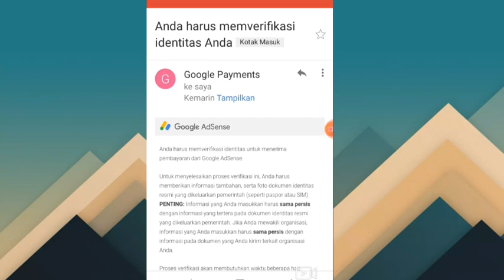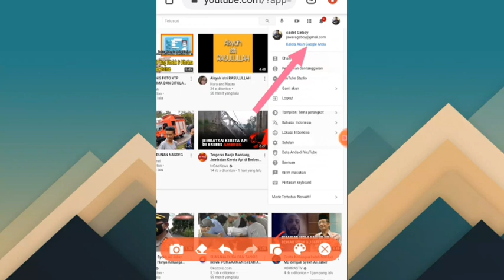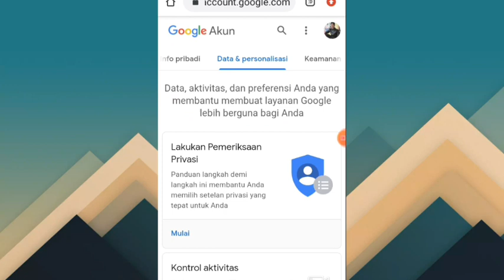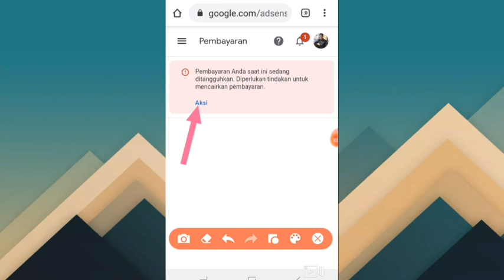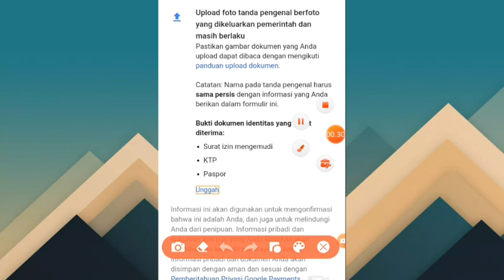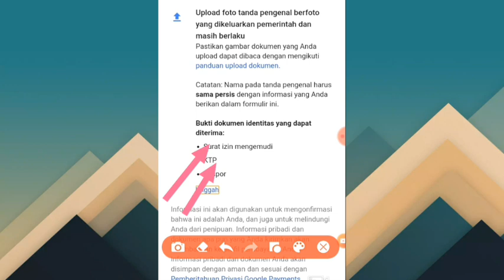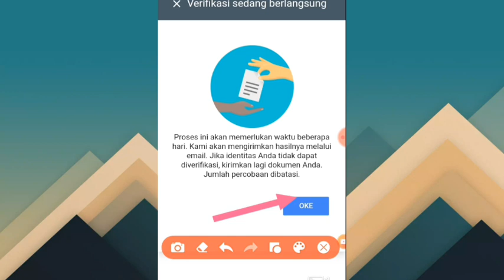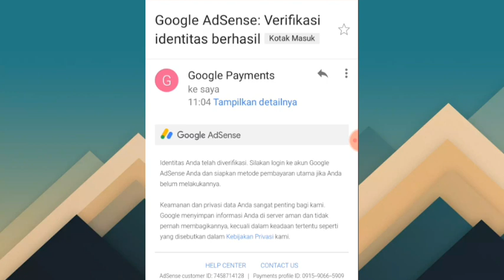CARA VERIFIKASI IDENTITAS GOOGLE ADSENSE 2021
untuk kita mendapatkan penghasilan di adsense kita wajib mengisikan identitas diri kita seperti KTP ,SIM, PASPOR  .dengan data diri yang benar

cara verifikasi identitas di google adsense
cara cepat monetisasi youtube
cara mendaptar google adsense

ikuti tutorialnya
jangan lupa dukungan buat channel ini ya  mohon

di share
di like
di komen
terimakasih wasalam